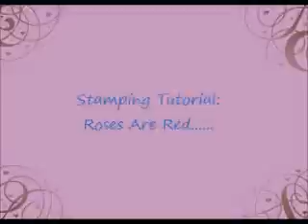Roses Are Red......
The base colors are Hello Kitty polishes in Minty and Banana Cream. I am using Dashica XXL Big SdP-1 and XXL Big SdP-2 in this tutorial. The stamping polishes are Konad White, Konad Apple Green, Dashica Jade Green, Dashica Red. My stampers Magno XL stamper with red replacement head and Rectangle squishy stamper from Fab Ur Nails.